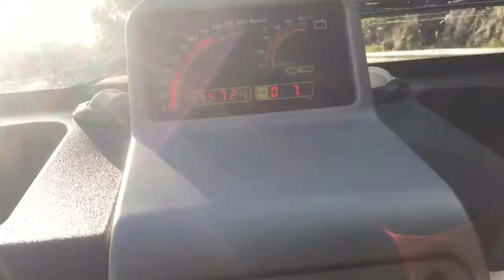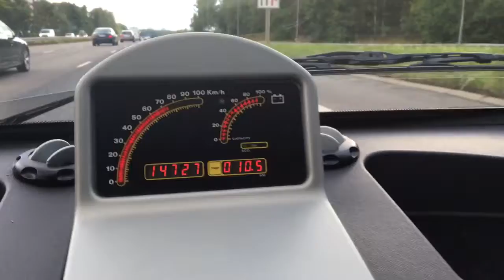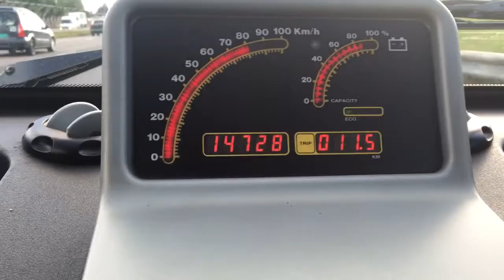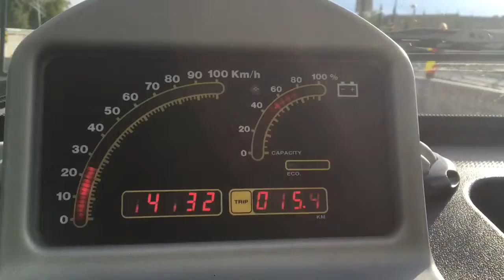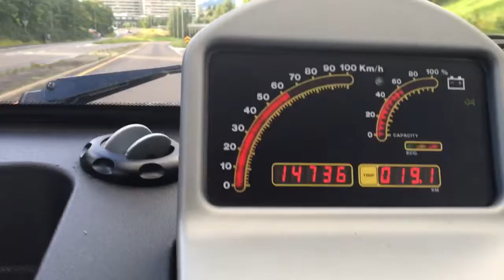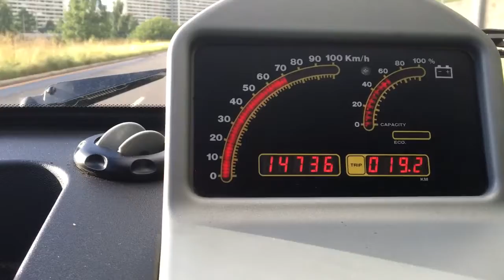Buddy Elbil langkjøring